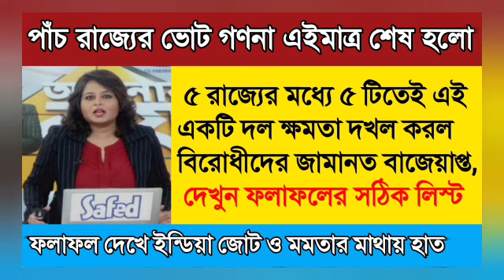anubratamandal | cattle smuggling case I primary tet news today | primary tet 2014 news today